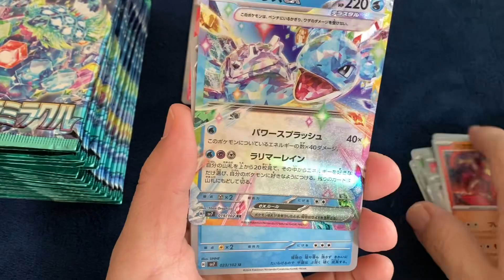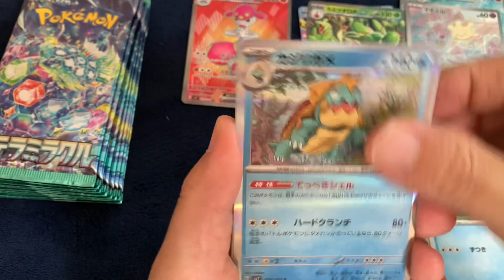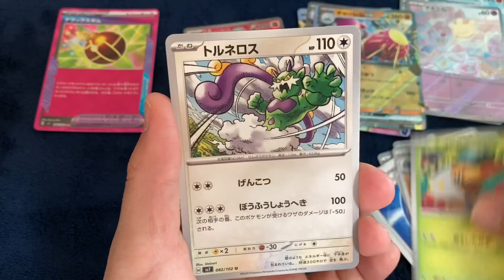【開封】 ステラミラクル トップレア ゲットチャレンジ‼️